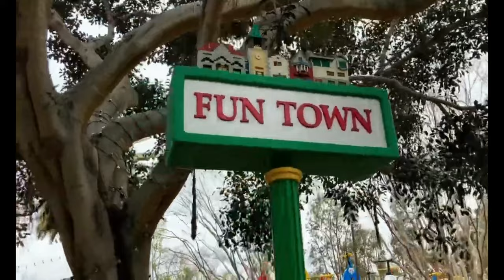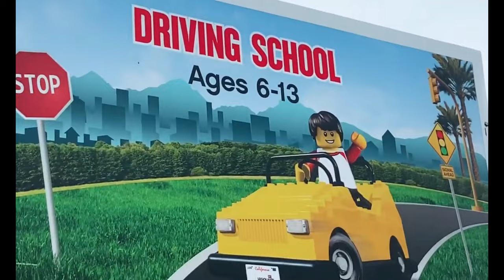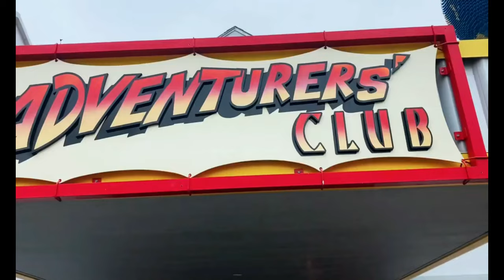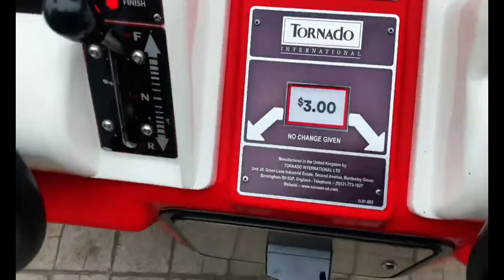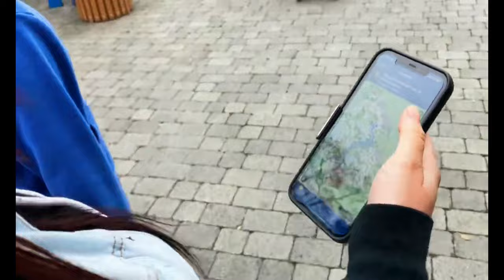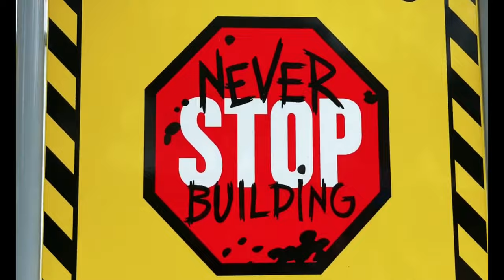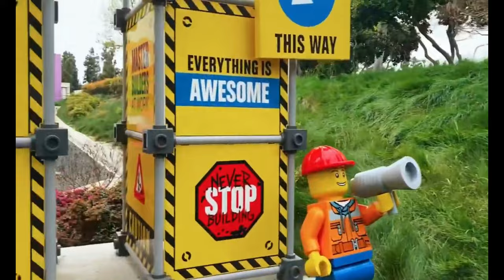Our Legoland Family Trip Travel Vlog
Introducing our latest YouTube adventure! 🎥🌟 Join us as we embark on an exciting journey to the magical world of LEGOLAND in California! 🎢🏰

In our newest video, we dive headfirst into the land of creativity and imagination, capturing every thrilling moment and bringing it right to your screens. With LEGO-themed rides, enchanting attractions, and countless colorful bricks, this is a trip you won't want to miss.

Prepare to be amazed as we explore the sprawling LEGOLAND park, where dreams come to life brick by brick. We'll take you on a virtual tour through the awe-inspiring Mainland, where iconic cities and landmarks from around the world are meticulously recreated in LEGO form. You'll feel like a giant as we stroll through these incredible miniature masterpieces.

But it doesn't stop there! Our adventure takes us soaring through the skies on exhilarating roller coasters, twisting and turning through loops and drops that will leave you breathless. We'll also experience family-friendly rides that cater to all ages, ensuring everyone has a blast at this incredible theme park.

And let's not forget about the interactive experiences! Watch as we build and race our own LEGO cars, engage in thrilling water battles, and even attend LEGO shows that will leave you amazed and entertained. LEGOLAND truly offers something for everyone, and we can't wait to share it with you!

So, whether you're a LEGO enthusiast, an adventure seeker, or simply looking for a fun-filled day out, our latest video will transport you to the heart of LEGOLAND California. Immerse yourself in a world of imagination, laughter, and pure joy.

Don't miss out on this incredible journey! Grab your popcorn, sit back, and get ready to join us as we explore the wonders of LEGOLAND in our latest YouTube video.

Let's spread the excitement and create unforgettable memories together. 🎉🎬✨